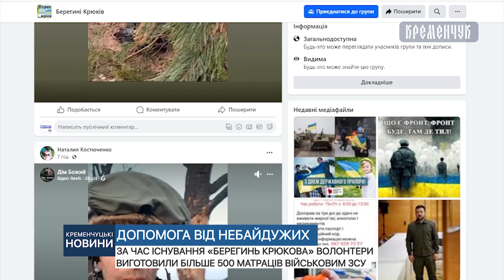За час існування «Берегинь Крюкова» волонтери виготовили більше 500 матраців військовим ЗСУ